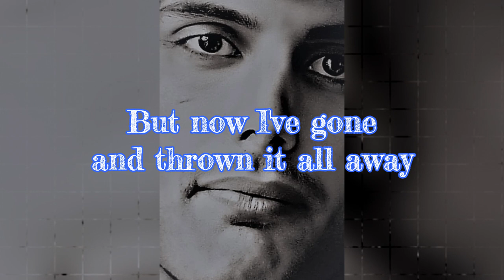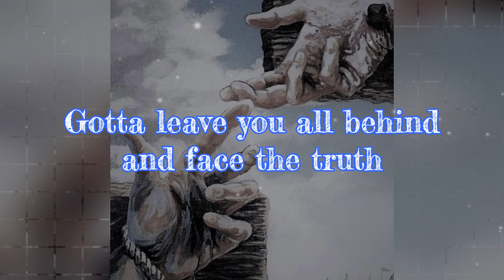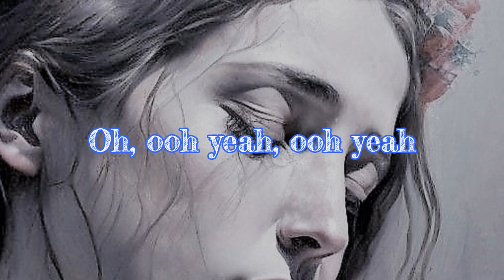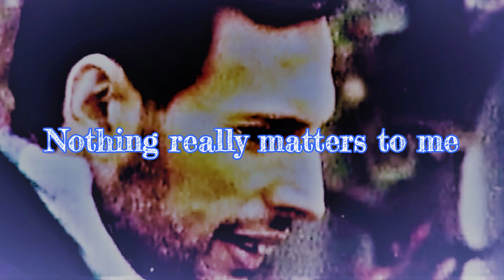Bohemian Rhapsody Short Version - Lyrics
The purpose of this channel is to create religious videos (Catholic and Christian) starting from pop-rock songs.
For requests and information write to:
WARNING:
The songs I choose, are interpreted differently from the original lyrics.
The interpretation, with reference to Catholic and Christian religion, differs from the intent of the author of the song itself.
If this should be a cause of controversy, I ask interested parties to write to me so that I can remove the video in question.

BOHEMIAN RAPSODY (part of the lyrics)